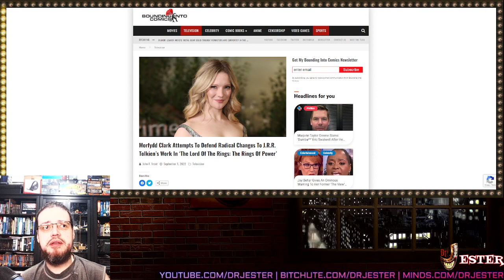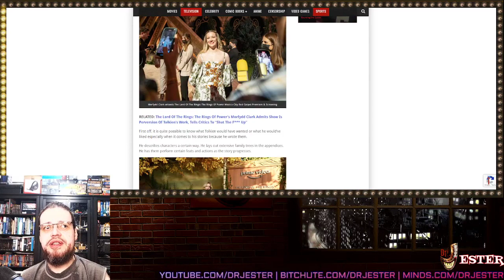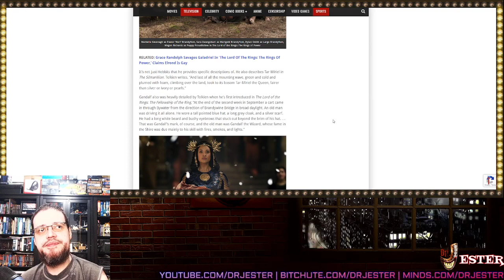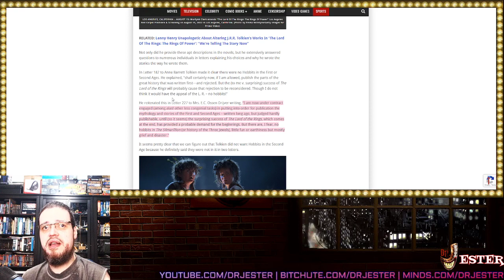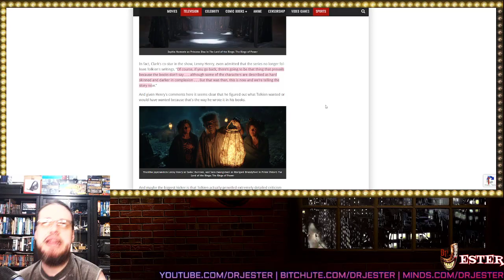Balldriel Actress Morfydd Clark Does A Shoddy Job In Defending The Changes In Rings Of Power